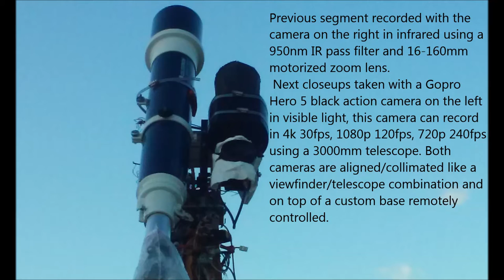Flaring digit "5" Anomaly p1 11/22/18 5:08pm EST.